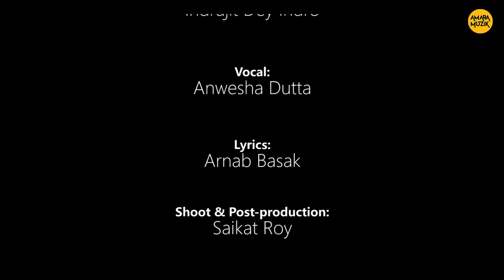Boba Torjoni Full Song | Bengali Songs | Anvesha D | Indrajit Dey | Arnab Basak | Amara Muzik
Amara Muzik is the official music label for Boba Torjoni.

Credits -
Song - Boba Torjoni
Singer - Anvesha D
Music Director - Indrajit Dey
Lyrics - Arnab Basak
Mixing & Mastering - Abhishek Bhattacharjee

To set the song as your caller tune :
Vodafone - Dial 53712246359 or 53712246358
Idea - Dial 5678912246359 or 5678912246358
Bsnl - SMS BT 12246359 or 12246358 to 56700

Lyrics:
Kichhu kotha pore achhe
Smritir khoto shorire
Nirupay chokhe bristi hoye name.
Sari sari golpera
Ajo mukh lukiye
Rupkotha bone recycle bin e
Shamuker moto gutiye thaka shudhu nijer gobhire.
Boba torjoni scroll kore jay shudhu jontrer shorire,
Jantrikotay jontrona jay furiye.
Rater shiray uposhiray bish meshalo jeno keu
Shobder michhil khuje antomil
Britha gune chole sudhu dheu
Bisonnotar rong laglo bikeleo
Amar janlar chouko akash meghe dheke jay
Snaner ghorer jhapsha kanche dukho lege jay
Asabdhane somadhaner somikoroner khata bhore
Sudhu anorthok katakuti e khelay.
Pore thaka na payar desh e bhalobasar chodmobesh
Lege thak touch screen er shunyotay
Bhalo thakis bhalo achhi
Tor prithibi choyar age
Tarakhosha hoye furiye gechhi.